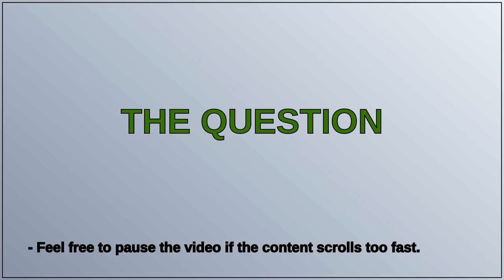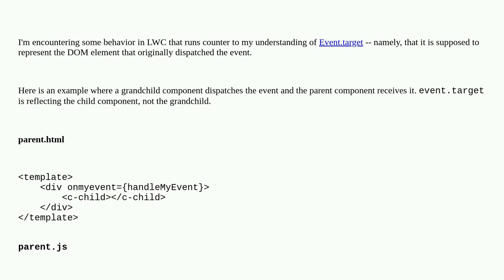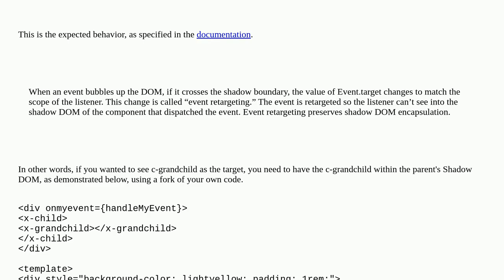LWC: Getting original element that dispatched event that bubbles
A special thanks goes out to the community

  lightning-web-components